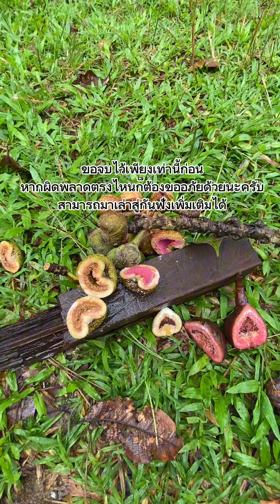Perbizaan buah hara dan buah tin เปรียบเทียบความแตกต่างลูกมะเดื่อป่าและมะเดื่อนอก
เปรียบเทียบ